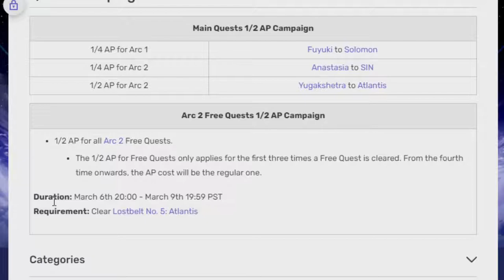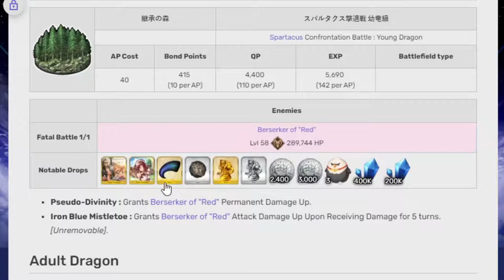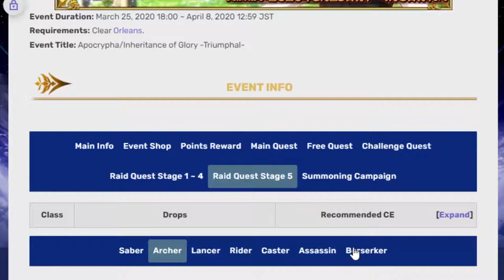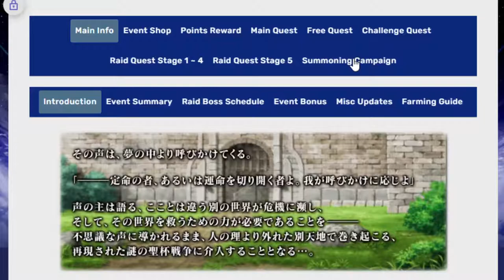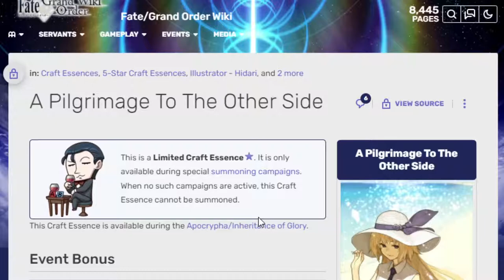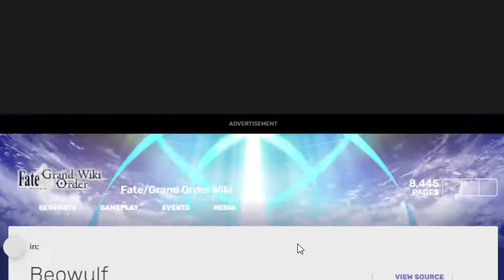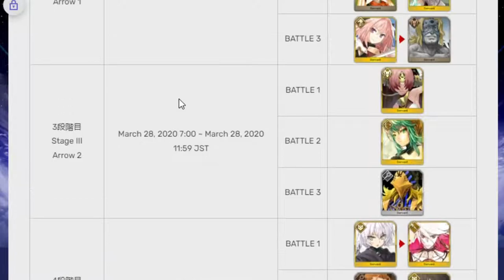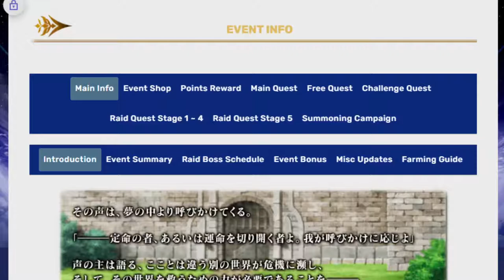Get your raid schedule ready because the Apoc rerun is coming! FGO Na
Wokey is a bit dumb sometimes